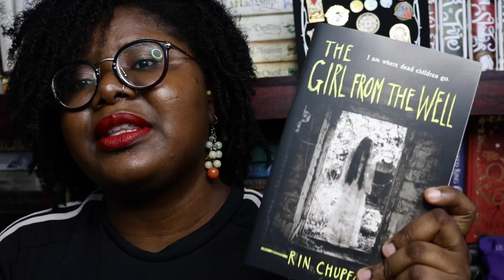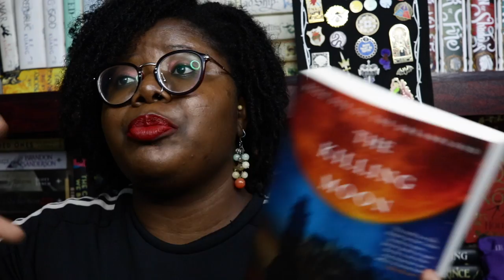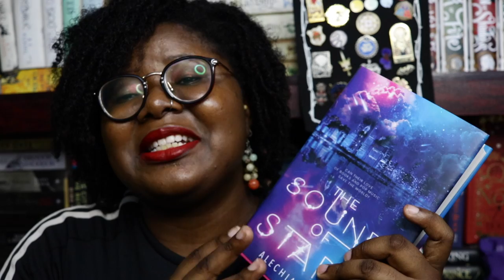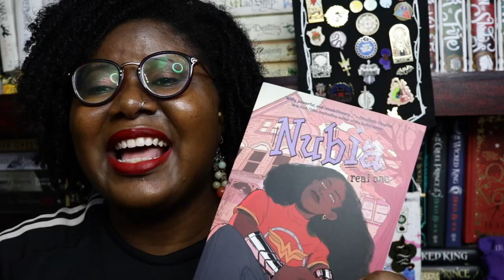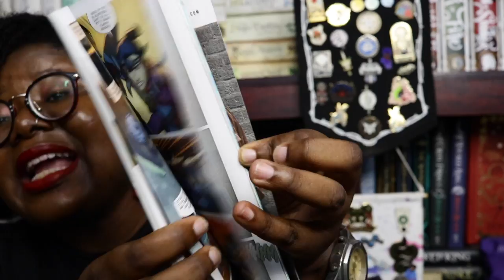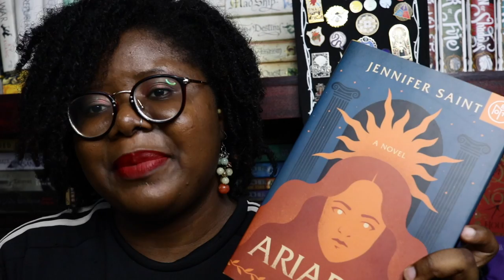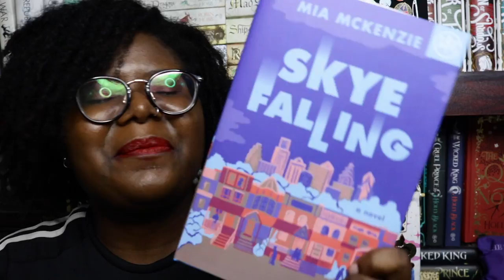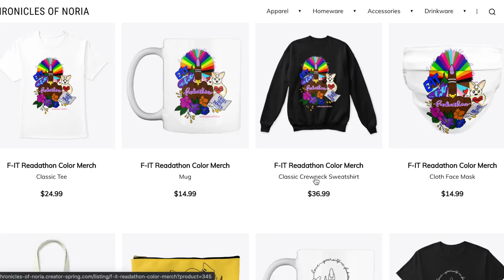Retellings, Horror, Fantasy, YA, Middle Grade, Comics | A Very Varied Book Haul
It's a book Haul! And this time around, it's quite the collection!! From the Greek retelling: Ariadne by Jennifer Saint, to Rin Chupeco's horror novel: The Girl From the Well, to NK Jemisin's fantasy epic: The Killing Moon, to Rebecca Roanhorse's apocalyptic Black Sun, to the magic of Alechia Dow's The Sound of Stars, to the comic perfection of LL McKinney and Robyn Smith's Nubia Real One, and Horizon Zero Dawn the Sunhawk, to the contemporary fiction of Mia Mckenzie's Skye Falling, and finally Enid Blython's Magic Faraway Tree series. There are so many books, some of them gifted to me, and I'm so thankful and grateful, and so happy to get some reading done!!!

Use my BOTM link to get your first box for $9.99 and I will get 1 book free

Channel Banner & Profile picture were done by my amazing friend Tosin: @artbanditz [Instagram]